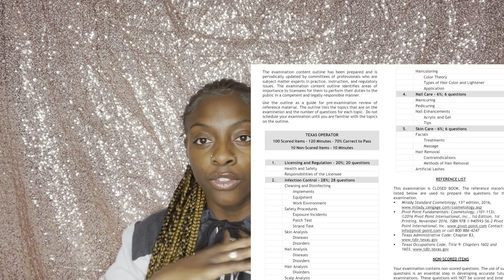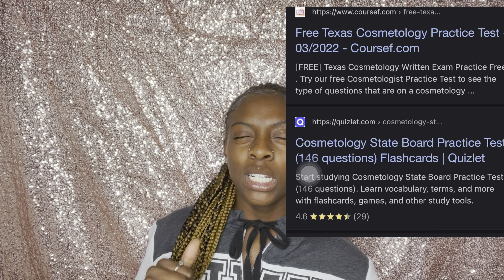How To Pass Your Written Cosmetology exam THE FIRST TIME || Everything you need To Know!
Dm: niaahxoxo_